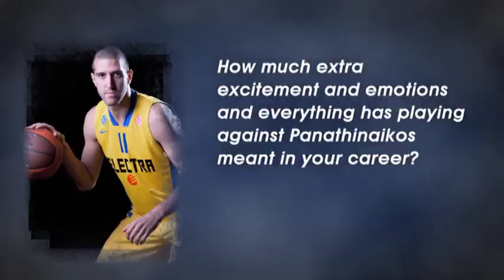Interview: Burstein - Maccabi Tel Aviv